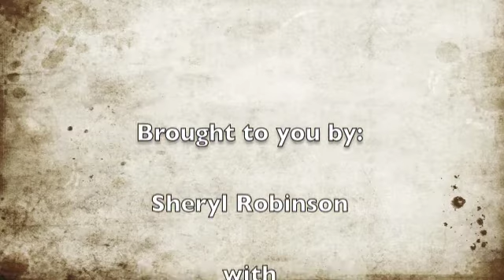SOLD Taylor Ranch, San Tan Valley AZ Home Sold by Sheryl Robinson, Realtor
SOLD. And I can sell yours !
Gorgeous re-modeled single level home for sale in Taylor Ranch, San Tan Valley AZ. Beautiful curb appeal as you pull up to this like new property. 4 bedrooms, 2 bathrooms, 9' tall ceilings, ceramic tile flooring through out except the bedrooms which has new carpet. Fresh custom paint and new blinds make this home one to see. The kitchen has corian counter tops and stainless steel appliances plus staggered maple spice stained cabinets. New lighting and ceiling fans in all the right places. The back yard is fully landscaped with grass and shade trees and there is a covered patio to enjoy it from.  There has never been a better time to purchase a second home or investment property in San Tan Valley.
Home Key Realty